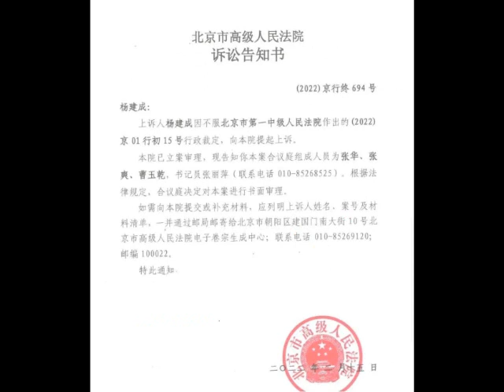对中国政府金融监管的行政诉讼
2022年4月26日看结果